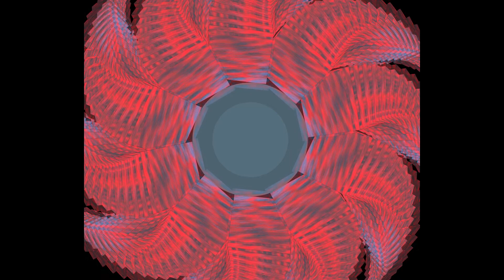I N T E R I O R Detective Vol.2 (A Visual Mixtape)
put a little more effort and thought into the making of this one, took a little longer but im happy with the results